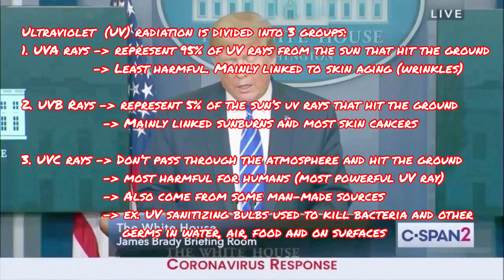Pharmacist RECTIFIES Trump's LIGHT and DISINFECTANT statements (COVID-19)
At first I was shocked at his statements like the rest of the world. Then I got really sad and upset after reading things like this

Please people , educate yourself and investigate when you hear something even if it comes from an authority figure and especially if it sounds strange to you!

That’s why my scientific curiosity  kicked in and I decided to do some research to learn about the hidden facts that were distorted.

I knew that UV light can be used for sterilization...but I learned that NOT any UV light can do that. It’s more specifically UVC rays. It is NOT to be used on the human BODY! I explain it in details and with accuracy in this short Youtube video.

For anyone who loves to learn about scientific fun facts, this video is for you!

(Video shot with my phone and edited by me...that's new for me haha)

Please remember that:
***All information provided in connection with all the content on this channel is intended for educational purpose only for a general audience, not as specific medical advice tailored for an individual. If you seek such advice, I urge you to an consult appropriate health professional in your state, province or country**